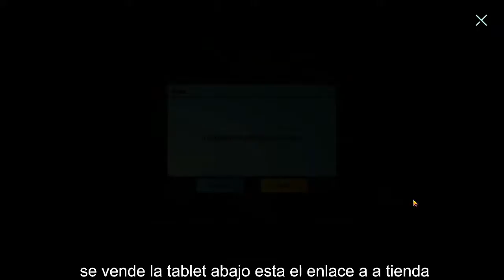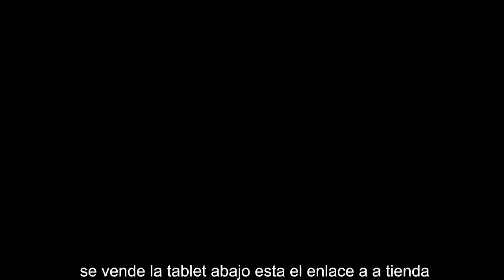En PUBG MOBILE: LA RESISTENCIA probando la tablet que vendemos abajo el enlace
APOYA A NUESTROS AMIGOS DE KAMISAMA WORLD DESCARGANDO SU CONTENIDO DE SU BLOG DIARIO ASI LOS AYUDAS Y TE DIVIERTES: